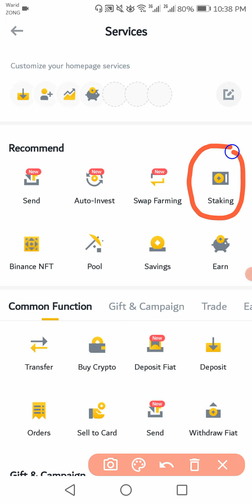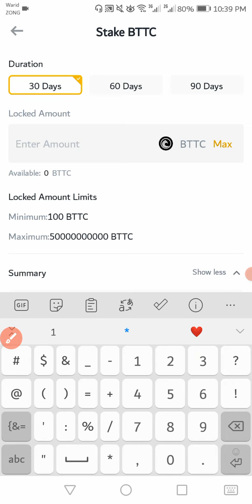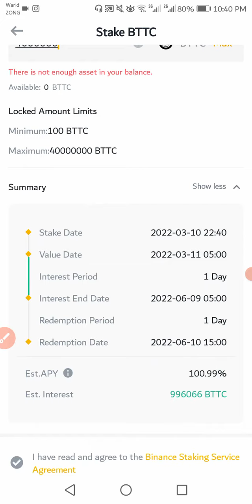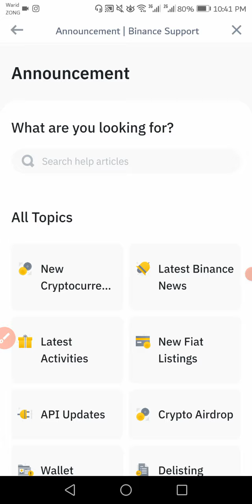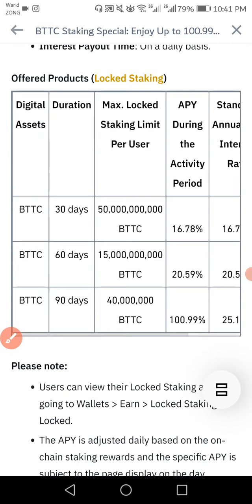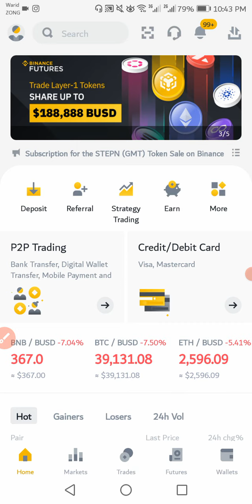How to Stake Bittorent Chain (BTTC) Token - BTTC Token Staking - BTTC Staking Binance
✔Best Hardware Wallets to Store Bitcoin & Crypto:
Legder: